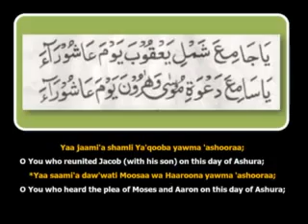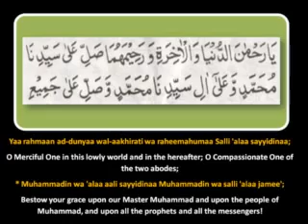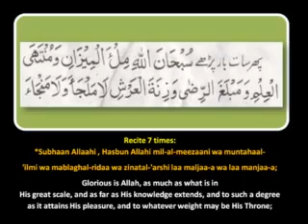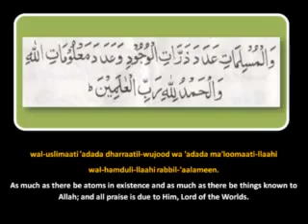10 Muharram Sura Ashura Dua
Video from mohamadatik